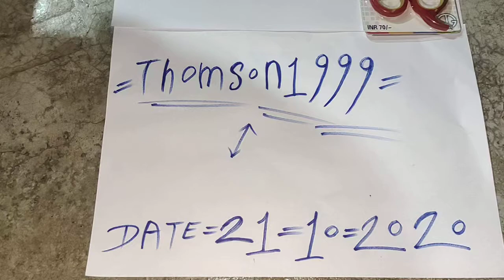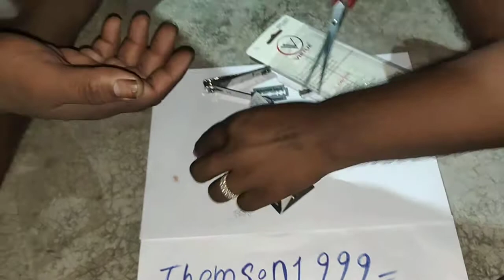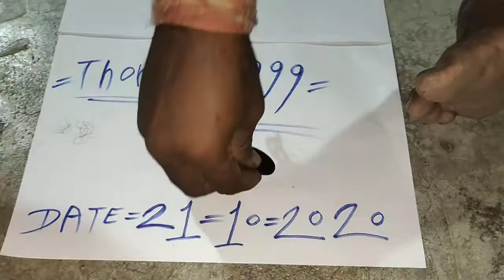SULEMANI HAKIK AVAILABLE ORIGINAL REAL ALL TEST RUBY ROY